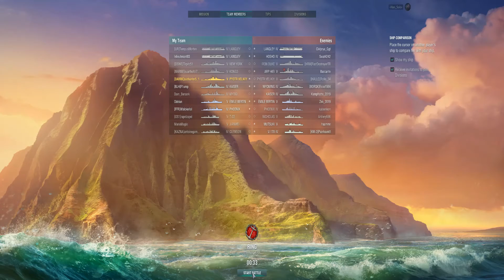Just Cmdr_Subhunter5_1. Showing of just a little and trying not to get killed but just helping the team win a battle. I recorded it for a friend. The funny thing is I told him I was going to try and it worked first time.. it is one of the ships I love though, but got no idea what my Commander was saying but my friend will..